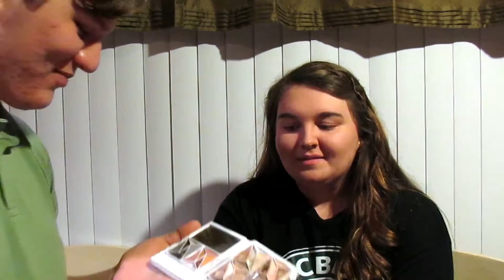BOYFRIEND DOES MY MAKEUP CHALLENGE 😂 | Courtney LeHew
This video is an entire lol moment for me.

Follow me on other social media platforms:
All products in this video were purchased by myself.  Any thoughts and reviews are my own.